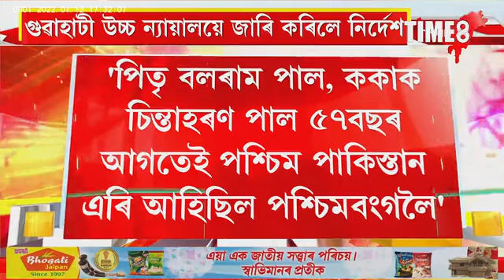ঘোষিত বিদেশীক CAAৰ অধীনত নাগৰিকত্ব আবেদনৰ নিৰ্দেশ। গুৱাহাটী উচ্চ ন্যায়ালয়ে জাৰি কৰিলে নিৰ্দেশ